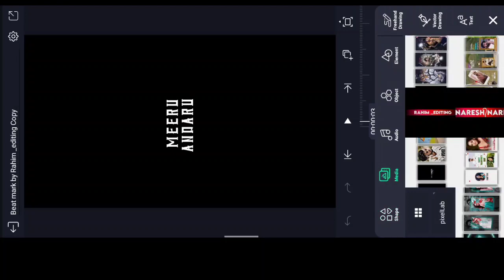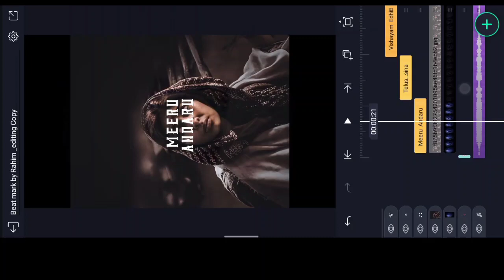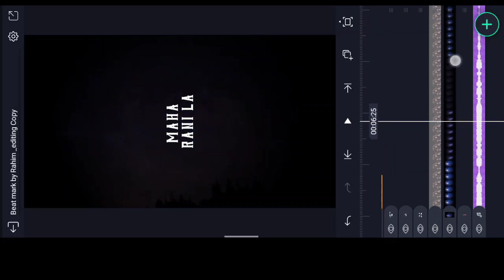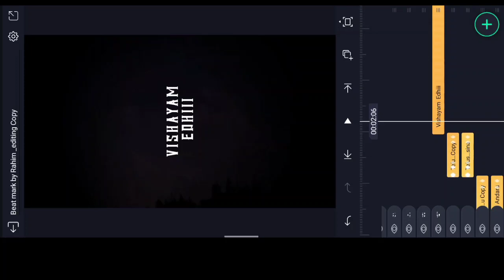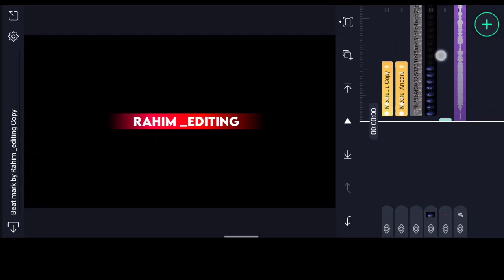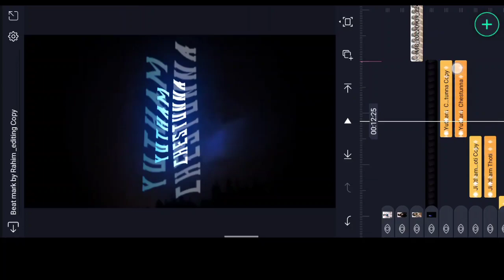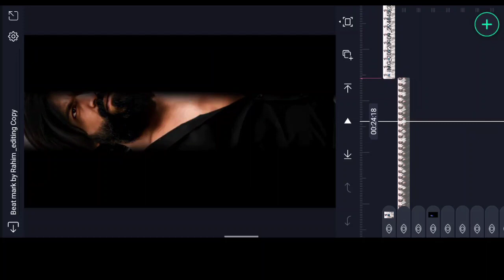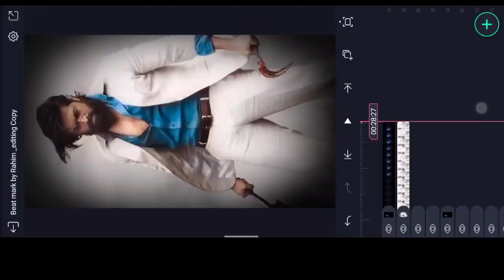🔥 Instagram Trending Best Dialogue video editing in Alight motion Instagram Trending video editing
please contact

(THANKS)
Alight motion New Photos Lyrical Editing Efx Trending Lyrical Video Editing in

lyrics_whatsapp_status _video_editing_alight_moting
kinemaster _vieoediting